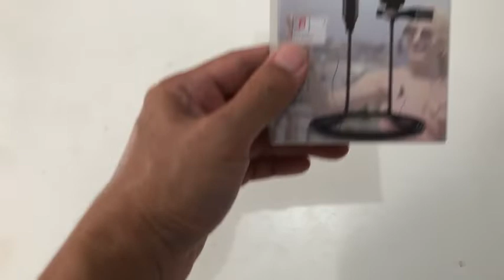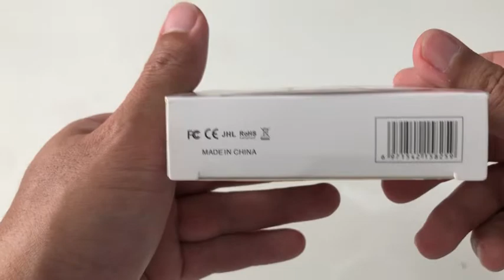Unboxing Microphone Lavalier untuk iPhone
Unboxing microphone clip on untuk iphone

Karena iphone sejak iphone 7 udah gak ada jack audio jadi agak susah  nyari asesori audionya, sekalinya ada harganya bikin nyengir.

Jadi kali ini Ashabiy nyoba beli mic clip on dengan konektor kabel lightning yang harganya ekonomis, siapa tau hasilnya lumayan bagus.

Oke guys, langsung aja tonton video unboxingnya, semoga bermanfaat.